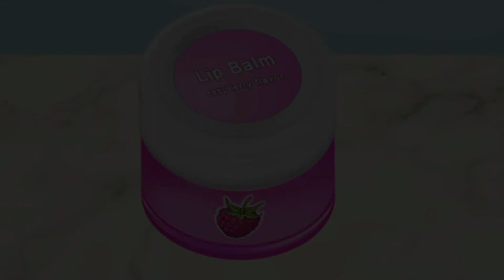Lips ko khobsorat kysy bannain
GET RED Lips NATURALLY !!!

Don't forget to give this video a big fat thumbs up